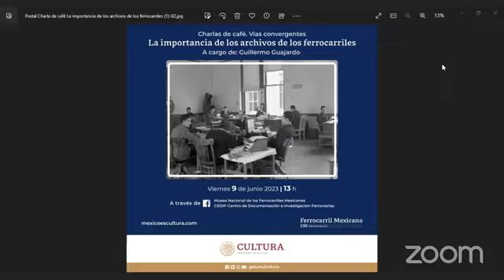La importancia de los archivos de los ferrocarriles | Vías convergentes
El ciclo de charlas Vías convergentes te invita a unirte al estimulante diálogo “La importancia de los archivos de los ferrocarriles”, con el Dr. Guillermo Guajardo Soto.
Entérate de acontecimientos y temas que han sido importantes en relación a los ferrocarriles, en el plano internacional y nacional. Conoce las conexiones entre eventos históricos y el mundo ferroviario.